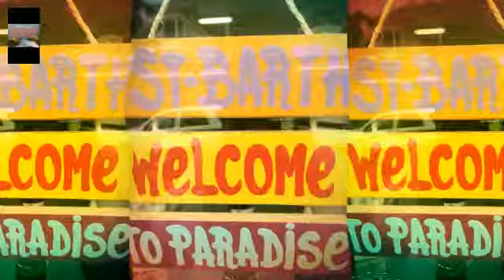Les CARAIBES Virgin island